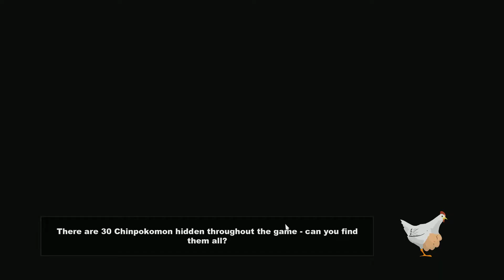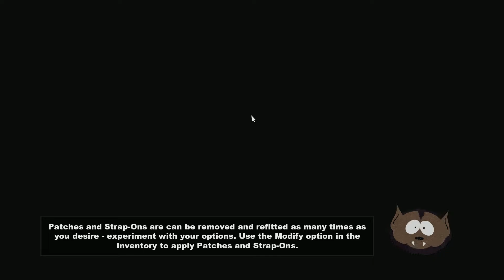Let's Play! - South Park: The Stick of Truth EP3: Lionel Richie's Butthole